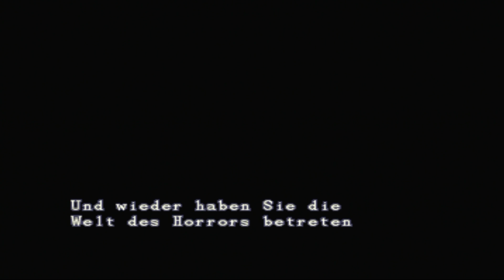Let´s Retro Resident Evil #06 Pflanzen vergessen zu Giessen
Ihr habt gewählt und ich darf´s ausbaden...

Nun denn, wir befinden uns noch in der Angestellten Residenz. Jedoch haben wir es schon beinah geschafft. zwischen uns und der Rückkehr in das Haupthaus, steht noch ein letzter Gegner.

Werden Jill und ich ihn besiegen... werden wir dran scheitern...

Seht selbst wie Peinlich es werden kann...